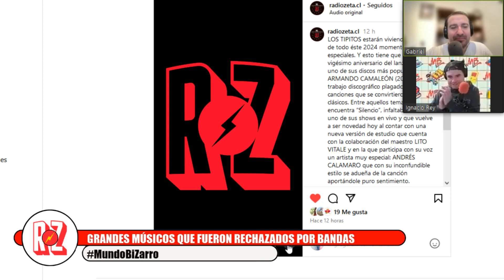Radio Zeta: Mundo BiZarro, GRANDES MÚSICOS QUE FUERON RECHAZADOS POR BANDAS (13.06.24)